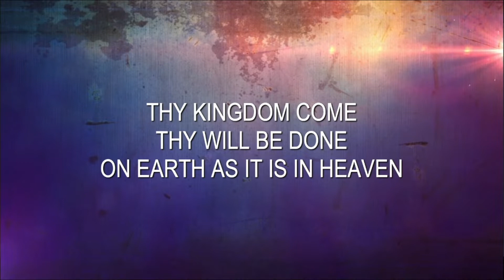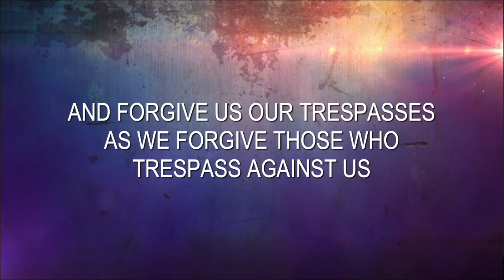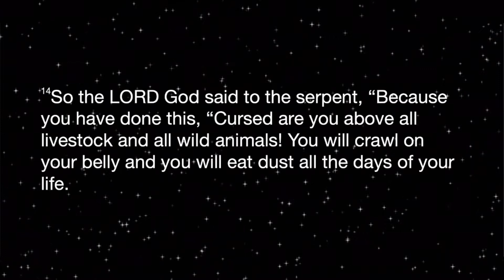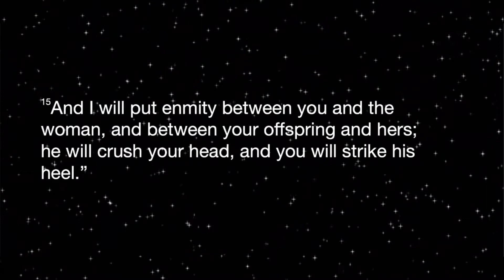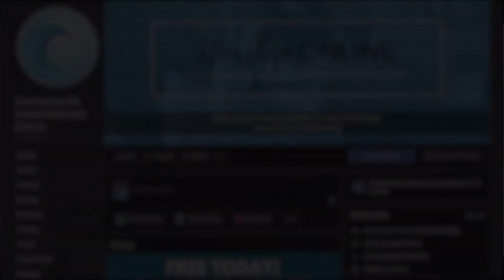July 10, 2022 .. Teaching Service ... With Jim Bell.